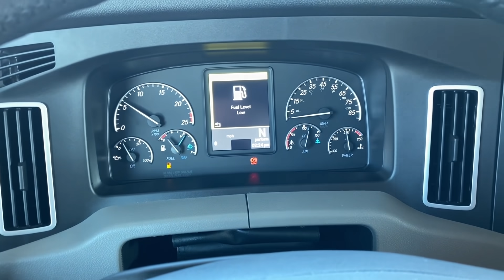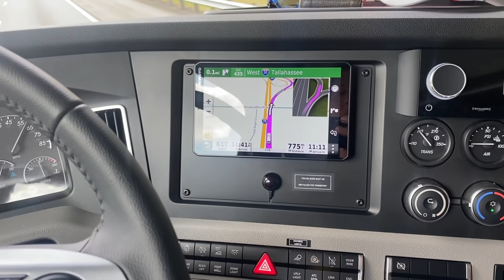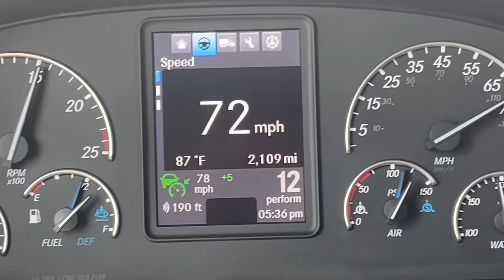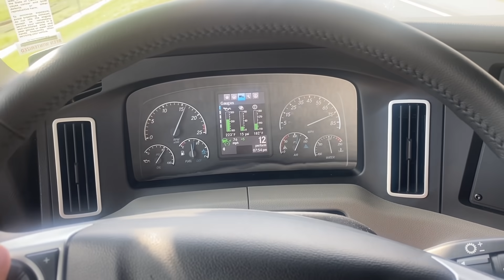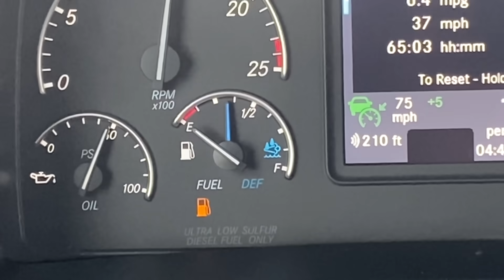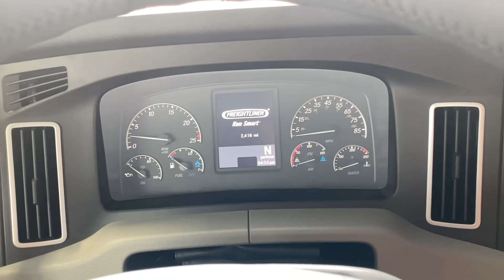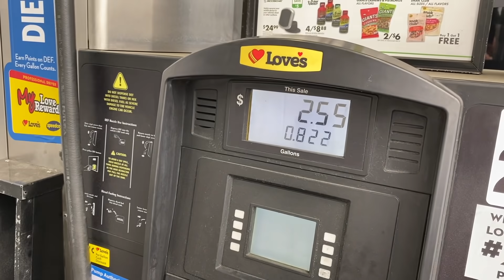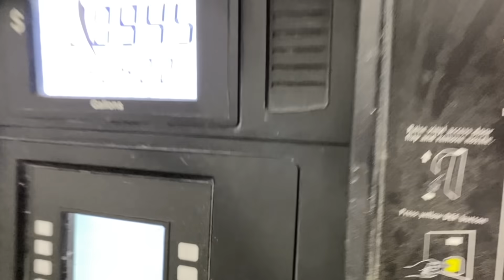Freedom Force One's FIRST BIG TRIP!!! Almost Ran Out of Fuel, Giant Storm, Many Freedoms!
Texas bound with the toter and stacker!!! What a pleasure it's been to haul this thing. It drives SO GOOD!!!

Cleetus McFarland
12961 44th St N. Ste B